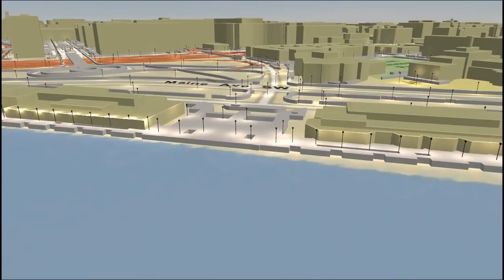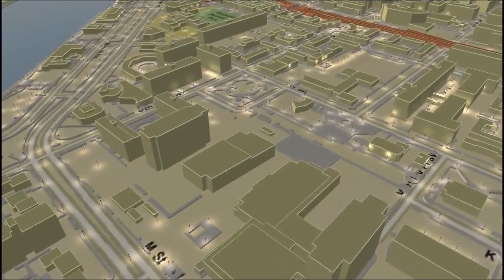High quality 3D mapping